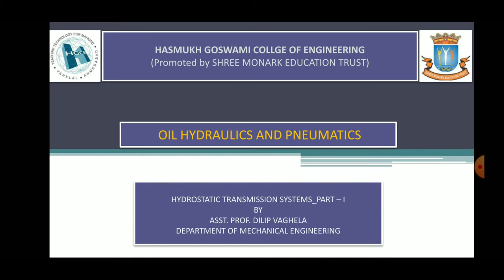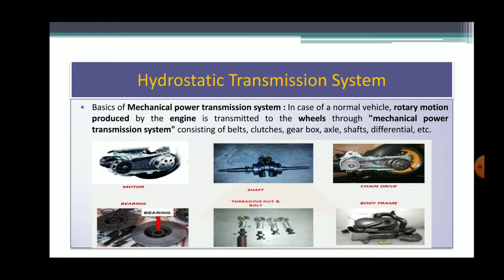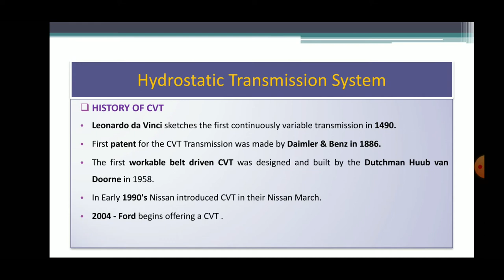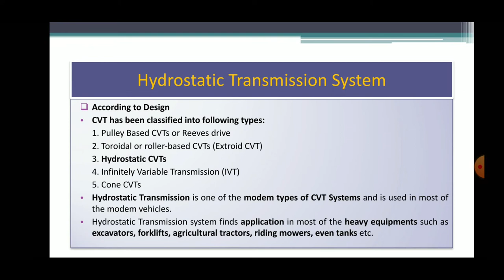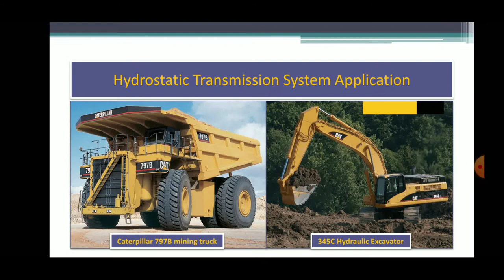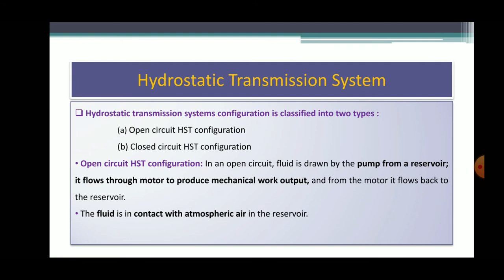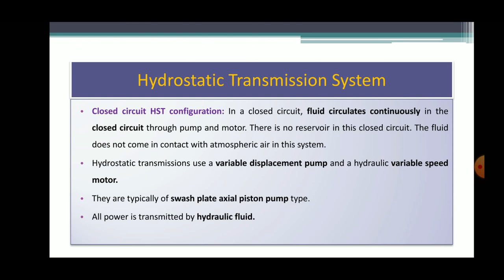HYDROSTATIC TRANSMISSION SYSTEM (5TH & 7TH SEMESTER DEGREE ENGINEERING, HGCE, VAHELAL)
This video lecture will help Engineering students to understand following topics of OIL HYDRAULICS AND PNEUMATICS:

- HYDROSTATIC TRANSMISSION SYSTEM
- TYPES OF CVT
- APPLICATIONS
- CLASSIFICATION ACCORDING TO CONFIGURATION OF HST

Our Institute provides Courses like Bachelor of Engineering, Master of Engineering, MBA and Diploma.
Available branches of Engineering are Automobile, Mechanical, Electrical, EC, Civil, Computer & IT